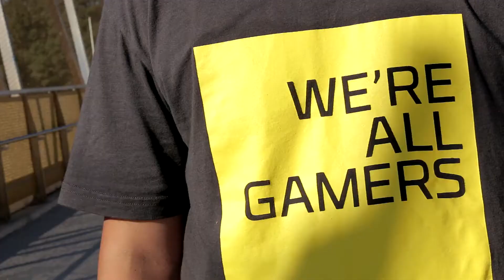LG Player Profile: Shernfire of the LG Dire Wolves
"I knew I'd overtake them no matter what." Have a look what makes Shern tick, including the history of "Shernfire". An origin story. Before the sequel.